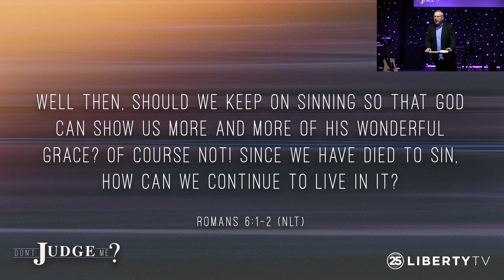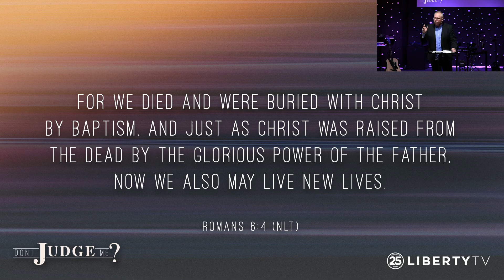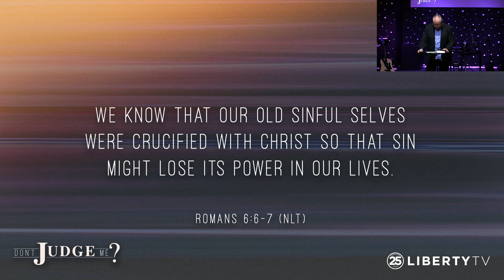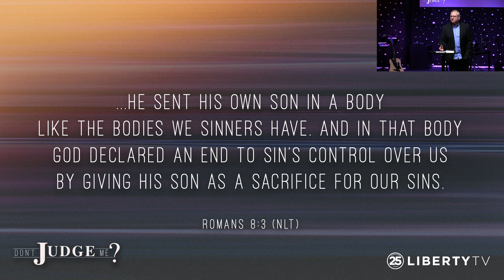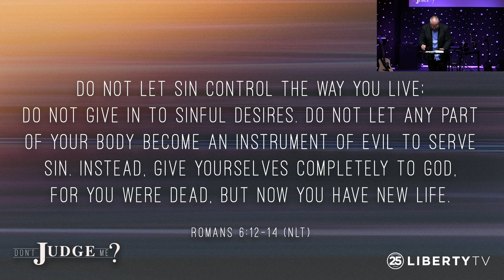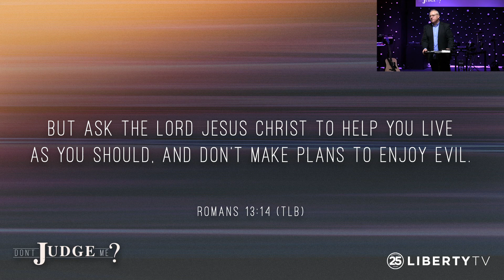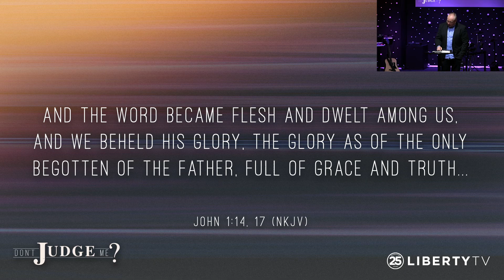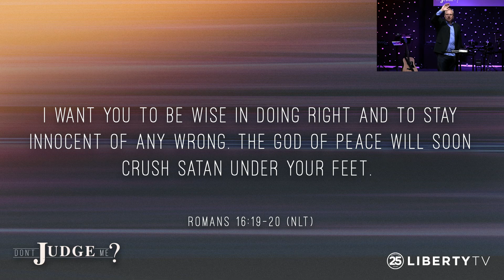Don't Judge Me - Part IV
Pastor Terry Frazier | Sunday, March 1, 2020